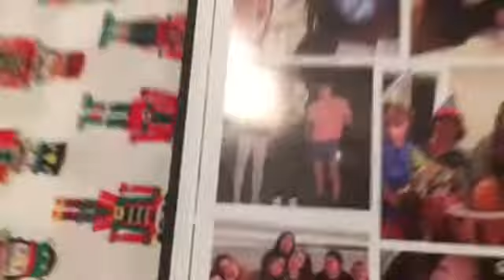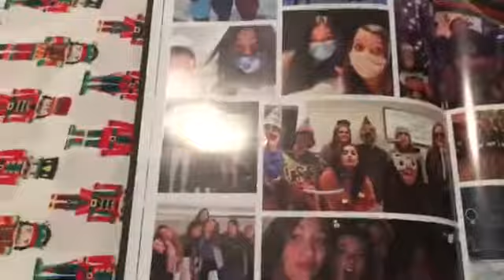YEARBOOK QUESTIONS & SHOWER FEATURES!